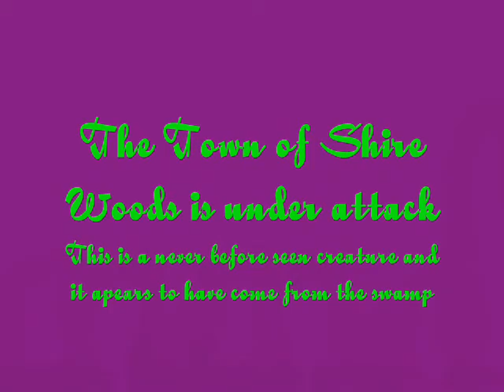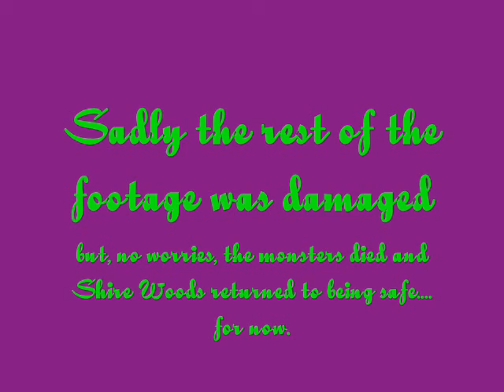May 29th Final Boss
this is the final boss that attacked town.

it's ok, every one died. they came back though.